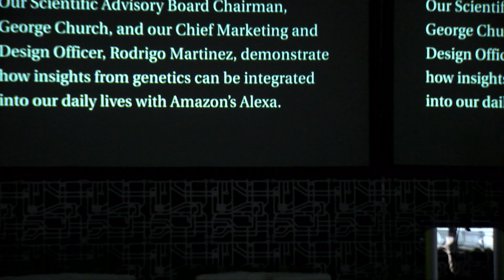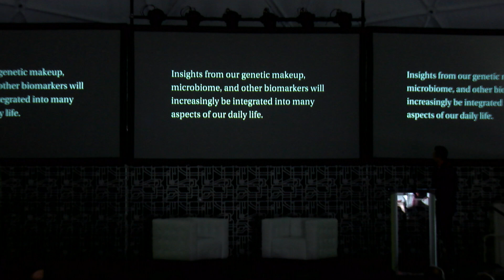Genomics, Board Games, and Artificial Intelligence - Mirza Cifric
In the midst of this genomic revolution, Mirza Cifric, Co-Founder and CEO of Veritas Genetics, illustrates the sheer size of the genomic data we are dealing with and why A.I. is the only way to make sense of it all.

Speaker: Mirza Cifric (Co-Founder and CEO, Veritas)